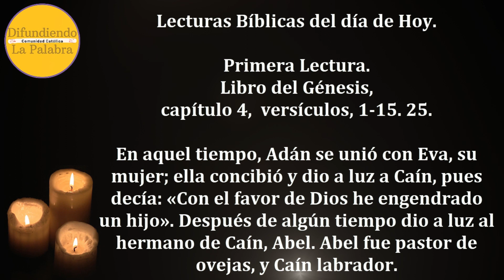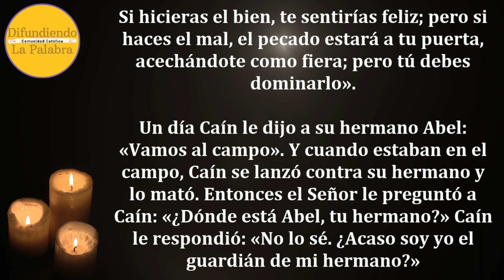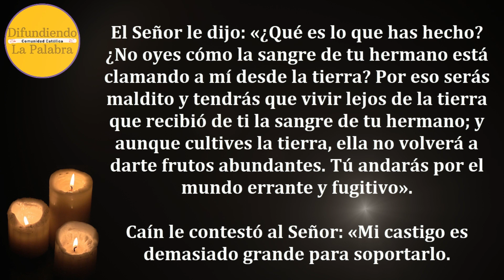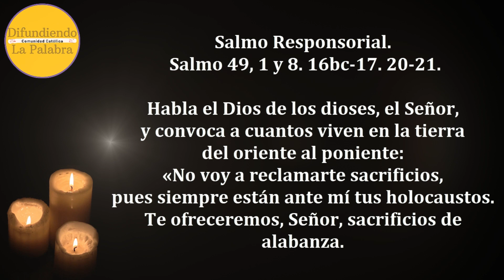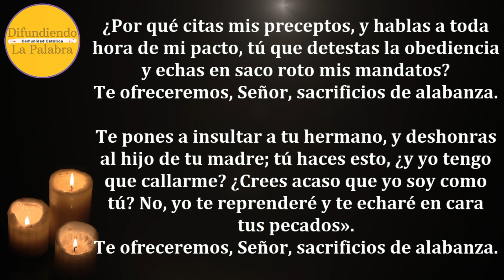✝️ Lecturas Y Evangelio de hoy ✝️ LUNES 13 de Febrero De 2023 ✝️@difundiendolapalabra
Lecturas y Evangelio de Hoy LUNES 13 de Febrero De 2023. Como todos los días les compartimos las lecturas y el evangelio católico de hoy.

Libro del Génesis 4, 1-15. 25.

Salmo Responsorial
Salmo 49, 1 y 8. 16bc-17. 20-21.